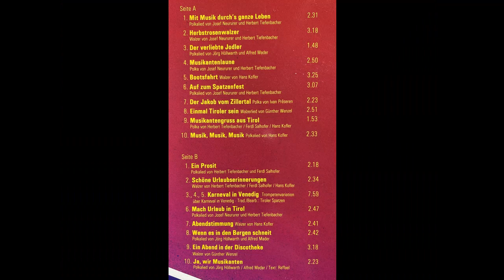Tiroler Spatzen - Musikantengruß aus Tirol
Album 20 TOP Volltreffer
Polka von Herbert Tiefenbacher, Ferdl Salhofer und Hans Kofler